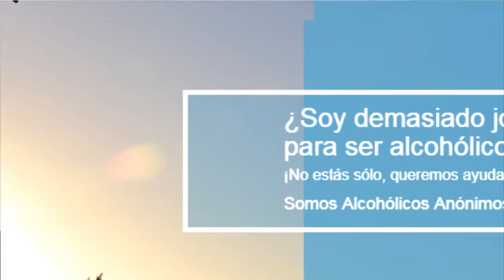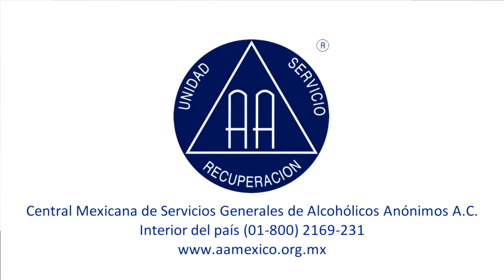Treinta33 19 DE ABRIL, 2018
Resumen informativo del Sistema Digital de Noticias / Crisol